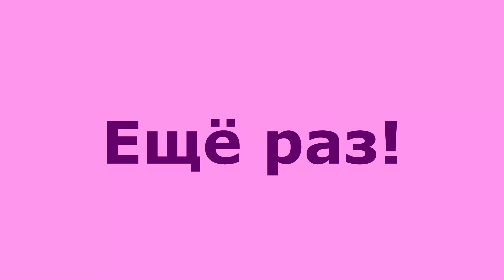33. ТАНЦЫ. ОБУЧАЮЩИЙ УРОК! УЧИМ ТАНЕЦ. HOMIE - ЭГОИСТ.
Dance Choreo tutorial. Video 33.
(Just Family Crew).
Level: ***

Совсем скоро на нашем канале появится обучающее видео этого танца!:)
Учитесь танцевать вместе с нами!

Оставляйте свои отзывы!!! И пишите в комментариях треки, под которые вы хотели бы видеть следующее обучающее видео!)